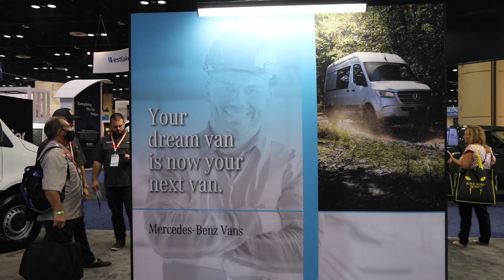2022 International Builders' Show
Looking back on an awesome week at IBS. Thanks again to everyone who made this event possible!